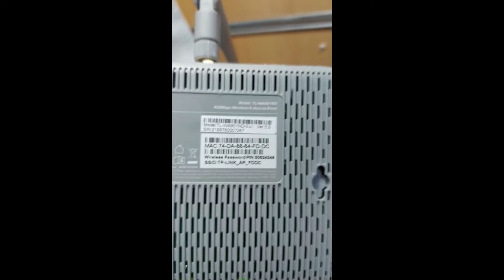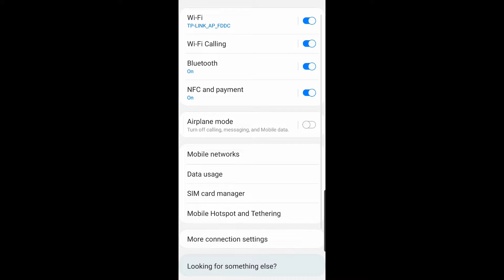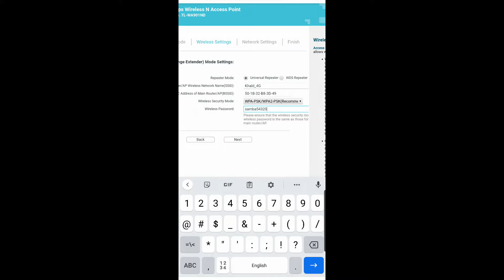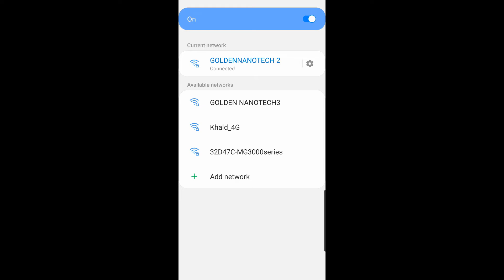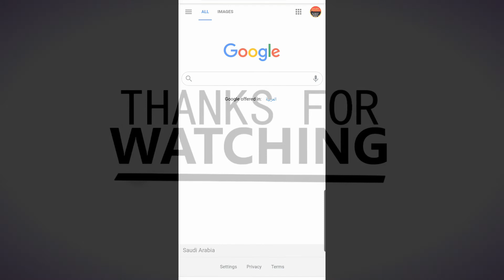HOW TO SETUP TP LINK TL WA901ND كيفية إعداد TP-LINK TL-WA901ND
كيفية إعداد TP-LINK TL-WA901ND

thank you guys for visit my YouTube channel this is my new channel my old channel is suspended
here is my all links URL

FRP APPS DOWNLOAD LINK   https//:goo.gl/XyYgaX